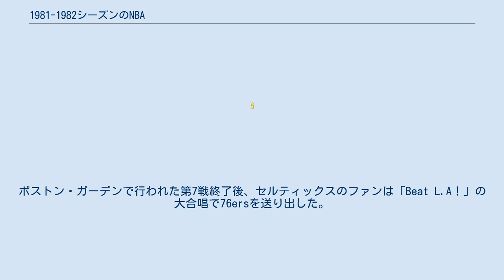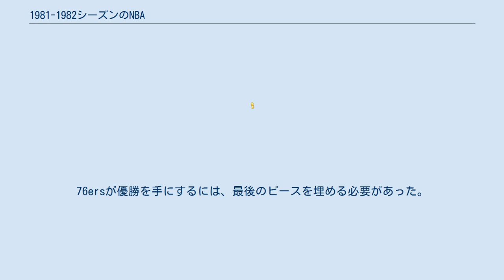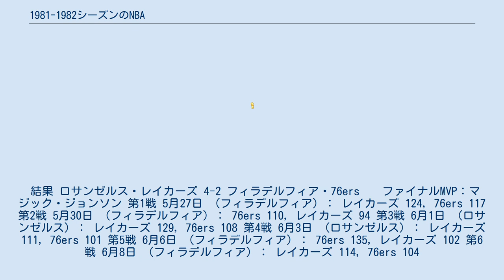1981-1982シーズンのNBA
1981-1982シーズンのNBAは、NBAの36回目のシーズンである。
 ドラフトではマーク・アグワイアがダラス・マーベリックスから全体1位指名を受けた。
また全体2位指名でアイザイア・トーマスがデトロイト・ピストンズに入団している。
ほか、バック・ウィリアムス、アル・ウッド、ダニー・ブレーンズ、オーランド・ウーリッジ、スティーブ・ジョンソン 、トム・チェンバース、ローランド・ブラックマン、アルバート・キング、フランク・ジョンソン、ケリー・トリプッカ、ダニー・シェイズ、ハーブ・ウィリアムス、ダーネル・バレンタイン、ラリー・ナンス、アルトン・リスター、ジェイ・ビンセント、ジーン・バンクス、エディ・ジョンソン、ダニー・エインジ、フランク・ブリッコウスキー、ルイス・ロイドらが指名を受けている。
全体214位指名を受けたトニー・グウィンはMLBで、全体221位指名を受けたケニー・イーズリーはNFLで活躍した。
 オールスターにはM・アグワイア、I・トーマス、B・ウィリアムズ、S・ジョンソン、T・チェインバーズ、R・ブラックマン、K・トリプッカ、L・ナンス、D・エインジの9人が選出されている。
 ロサンゼルス・レイカーズはマジック・ジョンソンというスーパースターを獲得したその年にいきなり優勝を手にし、前途洋洋の80年代をスタートしたかに見えたが、その内情は問題だらけだった。
前季のレイカーズはマジックが故障で45試合を欠場、それでも54勝28敗の好成績を残すも、プレーオフに入るとマジックとノーム・ニクソンの確執が表面化し、1回戦でヒューストン・ロケッツの前に敗退。
さらにシーズン前にジャマール・ウィルクスが愛娘を亡くすという悲劇に見舞われている。
新シーズンに入ると今度はマジックとヘッドコーチのポール・ウェストヘッドとの間で衝突が起き、マジックはチームに対してトレード要求までした。
チームはマジック残留を優先し、11試合を消化したところでウェスヘッドを解任。
そして新ヘッドコーチとして迎えられたのが、パット・ライリーだった。
 常に問題の中心に居たマジックは、ホームのグレート・ウェスタン・フォーラムでもブーイングを浴び、ロード戦ではさらに盛大なブーイングと罵声で迎えられた。
さらに100万ドル契約で獲得したミッチ・カプチャックは膝の故障でシーズンの大半を欠場、続けて大黒柱のカリーム・アブドゥル＝ジャバーも故障に見舞われるなど、数々の逆境が襲った。
特にカプチャックとジャバーを欠くフロントコートの薄さは深刻だった。
幸いにもジャバーはすぐに復帰したが、リバウンドなどでレイカーズが不利になる場面が度々見られた。
 レイカーズを救ったのは意外な人物だった。
ボブ・マカドゥーはバッファロー・ブレーブスを離れてからはどのチームにも上手く機能できず、ジャーニーマンと化してこのシーズンにレイカーズに辿り着いた。
マカドゥーはレイカーズでようやく居場所を見つけ、特に重要な場面での得点などでチームに貢献した。
またシーズン前には契約交渉でチームと険悪な関係になっていたカート・ランビスはカプチャックの離脱後、43試合に先発出場し、カプチャックの不在を補った。
 パット・ライリーはポール・ウェストヘッドに誘われてレイカーズのアシスタント・コーチとなった身であり、ウェストヘッドの忠実な部下だった。
ウェストヘッドの急な解任によって昇格しただけで、ライリーのヘッドコーチ就任は周囲も、そして本人も望んだことではなかった。
ライリーは戸惑いながらもチームの指揮を採り始め、ポイントガードとしては並外れた長身で優れた視野とパスセンスを持つマジックの長所を活かすため、ランニングゲームによりオープンの選手を作り出すラン&ガン戦術を採り入れた。
ライリーの戦術はすぐには成功せず、シーズン中盤はやや不安定な時期を過ごしたが、それでも57勝25敗の好成績を記録し、カンファレンストップの成績を収めた。
 ライリーの戦術は徐々にチームに浸透し始め、シーズン終盤に上がり始めた調子はプレーオフに入るとピークに達した。
レイカーズはフェニックス・サンズ、サンアントニオ・スパーズを8戦全勝で蹴散らし、圧倒的な強さでファイナルに勝ち進んだのである。
 レイカーズがファイナル進出を決めていた頃、イースタン決勝ではボストン・セルティックスとフィラデルフィア・76ersが激戦を繰り広げていた。
当時イースタン最大のライバル同士だった両チームのカンファレンス決勝での対...